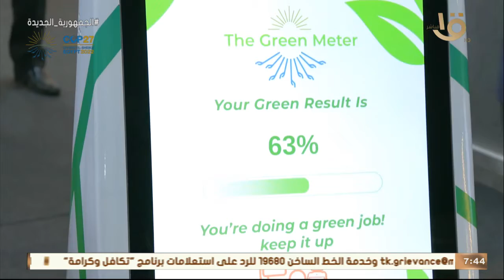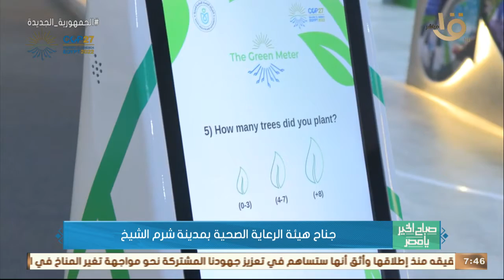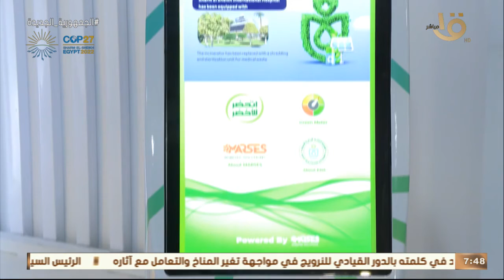صباح الخير يا مصر | جناح هيئة الرعاية الصحية بمدينة شرم الشيخ